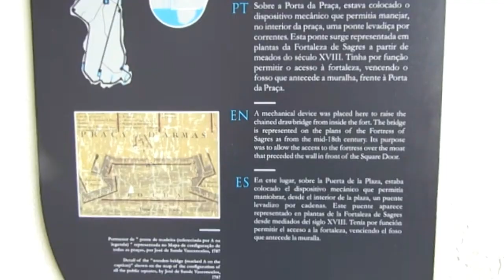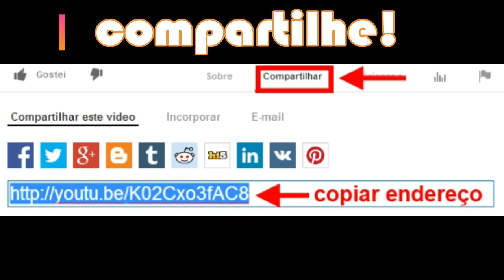Sagrada até no nome, Sagrou Portugal com heróis e encantos! SAGRES, ALGARVE! Monumento Nacional!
Mítica, mística, heroica e encantadora desde a antiguidade! Sagres oferece-nos uma atmosfera de mistério e certa transcendência. Um lugar  mágico, místico e sagrado há milênios. Palco para celebrações aos deuses gregos, retiro e refúgio de grandes e bravos homens do mar, com toda certeza um dos sítios mais especiais de Portugal. Neste vídeo visitaremos e destacaremos os encantos e surpresas desta famosa fortaleza!

Fortaleza de Sagres

A Fortaleza de Sagres, também referida como Castelo de Sagres ou Forte de Sagres, localiza-se em posição dominante coroando a Ponta de Sagres, no sudoeste do Algarve, em Portugal.

Da sua falésia escarpada, constantemente batida pelo vento, o visitante usufrui uma deslumbrante panorâmica ao longo da costa, com destaque para as enseadas de Sagres, o cabo de São Vicente extremo sudoeste do continente europeu e a imensidão do Oceano Atlântico. A própria fortificação e as suas imediações, integradas no Parque Natural do Sudoeste Alentejano e Costa Vicentina, oferecem a possibilidade de um olhar próximo ao património natural da costa, especialmente no que se refere à flora, abrigando algumas das espécies mais representativas da região como, por exemplo, "Allium ampeloprasum" porro-bravo, "Armeria welwitschii" erva-divina, "Asteriscus maritimus" pampilho-marítimo, "Crithmum maritimum" perrexil-do-mar, "Juniperus turbinata" zimbreiro, "Malva sylvestris" malva, "Pancratium maritimum" narciso-das-areias, "Spartium junceum" esparto.

História
O "Promontorium Sacrum"

Não existe a certeza sobre qual seria a localização exacta deste "promontório sagrado" que em muito impregnou de história o local da fortificação, mas é possível identificar, em linhas gerais, uma área que se prolongaria da ponta da Piedade à Arrifana, compreendendo o cabo de São Vicente e a Ponta de Sagres. Este espaço, por muitos designado como o fim do mundo conhecido, onde se iniciavam as tormentas, até hoje integra uma das maiores áreas de menires e construções megalíticas da Europa. Visitado por navegadores oriundos do mar Mediterrâneo desde c. 4000 a.C., foi citado desde a Antiguidade clássica por Avieno, Estrabão e Plínio, como uma área de culto dedicada a Saturno ou Hércules, divindades de forte conotação com o mundo marítimo. Posteriormente, durante a ocupação islâmica da Península Ibérica acentuou-se o seu carácter de local de peregrinação, denominando-se então "Chakrach", muito tendo contribuído para tal a lenda das relíquias do mártir cristão São Vicente de Saragoça.

A Vila do Infante

O promontório de Sagres, bem como as vilas adjacentes de São Vicente e Sagres, foram doadas em 27 de Outubro de 1443, pelo regente D. Pedro ao seu irmão, o Infante D. Henrique 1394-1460. A vila de Sagres, então abandonada e em ruínas em razão das razias dos piratas da Barbária, foi, a partir de então, reconstruída e repovoada, inclusive no tocante à sua defesa. Essa reedificação, por parte do Infante, obedeceu a alguns ditames essenciais:

a necessidade que as embarcações da época tinham de se refugiar dos ventos nas enseadas vizinhas, aguardando por ventos favoráveis à navegação.
os imperativos da logística embarcações, mantimentos, marinheiros da primeira fase da Era dos Descobrimentos.
a comodidade do controle do tráfego marítimo, por ser ponto de passagem obrigatório das embarcações que cruzavam do Mar Mediterrâneo ao Oceano Atlântico, e vice-versa.
a segurança e o isolamento necessários ao processamento das informações colectadas no início do projecto de expansão português que se estendia pelo norte de África ali fronteiro.

Classificada como Monumento Nacional por Decreto de 16 de Junho de 1910, os trabalhos de restauro promovidos nas décadas de 1950 e 1960 descaracterizaram a estrutura ao procurar devolvê-la à configuração quinhentista original. As edificações do lado esquerdo foram reconstruídas conforme aquelas desenhadas na iconografia do ataque de Drake, com um piso térreo e uma chaminé por divisão. Foi colocada a descoberto, nesta fase, a chamada Rosa-dos-Ventos.
Características

Muralha
De traçado poligonal abaluartado, compõe-se de uma cortina fechando o lado de terra e de um muro que se estende pelo flanco esquerdo. Nas duas extremidades da cortina, erguem-se os meio-baluartes de 1793, um sob a invocação de Santa Bárbara padroeira da Artilharia e outro de Santo António patrono do Exército Português.

Portão monumental
A meio da cortina abre-se o Portão Monumental da praça, em estilo neoclássico, encimado por um escudo de armas no frontão e uma placa epigráfica referindo o então governador do Algarve, D. Nuno José Fulgêncio João Nepomuceno de Mendonça e Moura 1793.

Pelo lado interno do portão pode ser vista uma lápide em memória do Infante D. Henrique, colocada por volta de 1840.